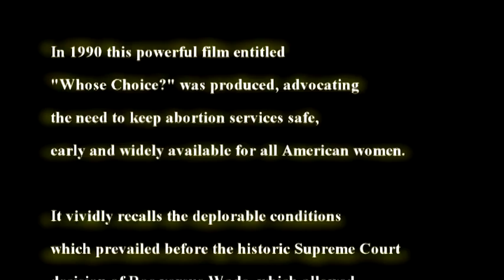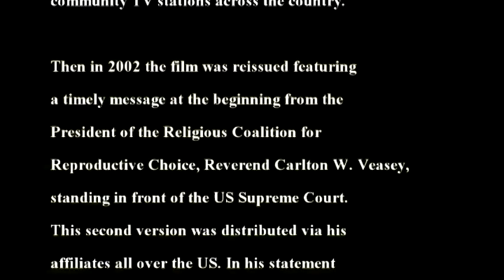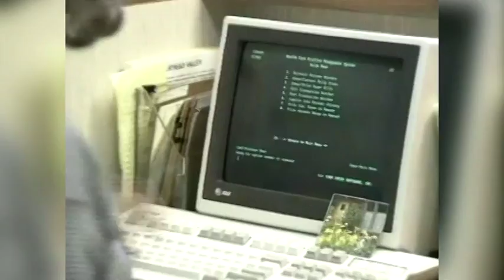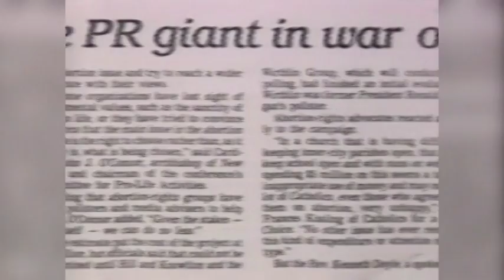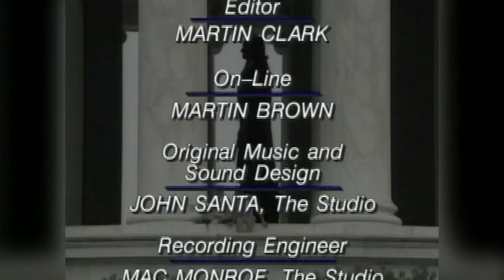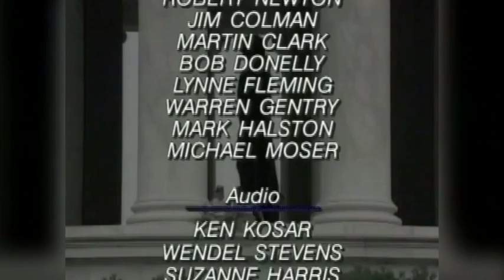"Whose Choice?" A Pro-Abortion Film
In 1990 this powerful film entitled "Whose Choice?" was produced, advocating the need to keep abortion services safe, early and widely available for all American women.

It vividly recalls the deplorable conditions which prevailed before the historic Supreme Court decision of Roe versus Wade, which allowed abortion on demand beginning in January, 1973. This decision motivated widespread anti-abortion activities by those against choice including the murder of some providers.

Further, many state and local laws have been enacted making safe, early abortions harder to obtain, especially for poorer, younger women.

The original version of this film was aired on Turner Broadcasting System in prime time on September 21, 1992 just before the Clinton/Bush election that November. It was further shown on hundreds of community TV stations across the United States.

Then in 2002 the film was reissued featuring a timely message at the beginning from the President of the Religious Coalition for Reproductive Choice, Reverend Carlton W. Veasey, standing in front of the US Supreme Court. In his statement he deplored the continuing attacks by those who would restrict women's reproductive freedom so many years after the Court decision.

Now, it's 2015, over 40 years after Roe. The 3rd version of the film you are about to see remains at its core as relevant today as when it was first made. Sadly, the War on Women continues with onerous, unnecessary, and expensive impediments to abortion choice foisted on providers and women.

Host: Sarah Weddington
Director: Steven Channing
Producer: Windfield Best
Production Company: Video Dialog Inc.
Presented by: The Communications Resources Foundation and The International Services Assistance Fund